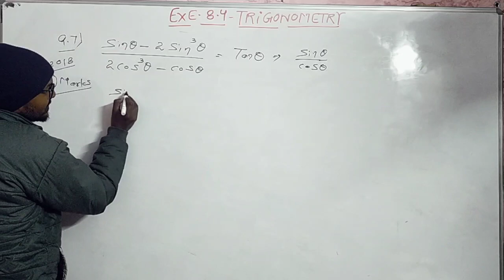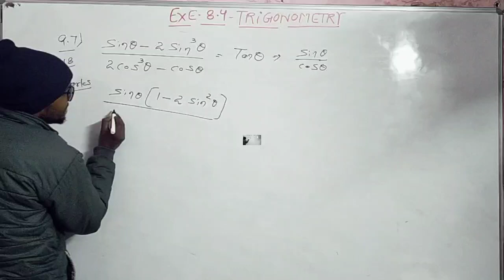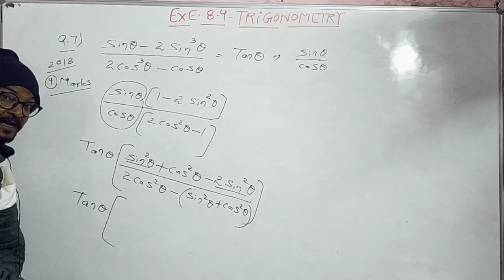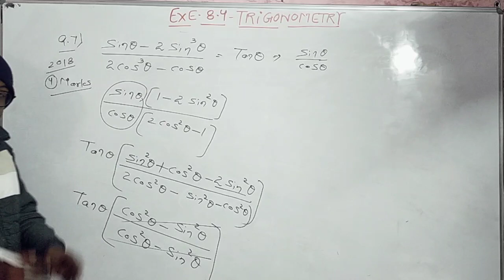Trigonometry 8.4 Question-7-Trigonometry class 10 ! introduction to trigonometry class 10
trigonometry
 trigonometry basics
trigonometry identities class 10
 trigonometry table
trigonometric tricks

Class 10
Quadratic Equation
quadratic equations class 10
quadratic equations

circle
pyq maths class 10
10CBSE Class 10 Maths
pyq maths
EDUHAP (EDUMANTRA)
Shobhit Nirwan
Unacademy Class 9 & 10
Simran Sahni